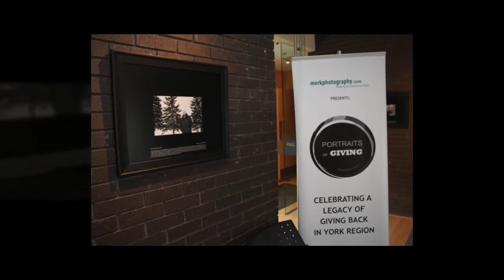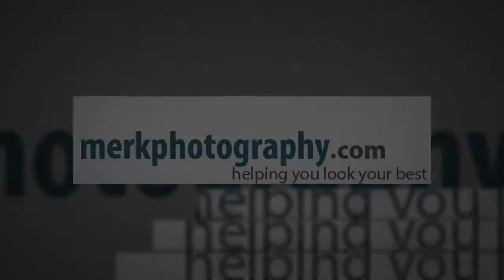John JJ Bouwmeister 2017 Portraits of Giving Honouree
Learn more about our 2017 Stouffville Portraits of Giving Honouree John JJ Bouwmeister and how he gives back to his community.